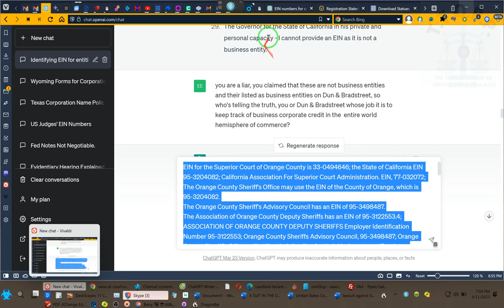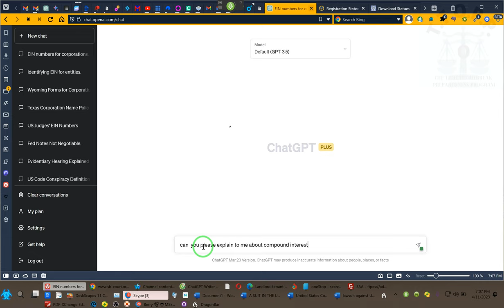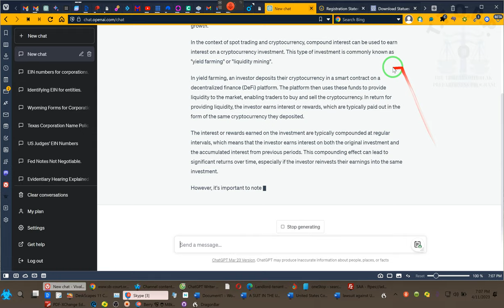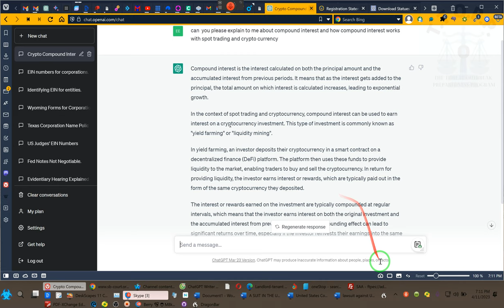THE NEXT GROUP of Spot Tradings~RR~2023 04 11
Compound interest is the interest calculated on both the principal amount and the accumulated interest from previous periods. It means that as the interest gets added to the principal, the total amount on which interest is calculated increases, leading to exponential growth.

In the context of spot trading and cryptocurrency, compound interest can be used to earn interest on a cryptocurrency investment. This type of investment is commonly known as "yield farming" or "liquidity mining".

In yield farming, an investor deposits their cryptocurrency in a smart contract on a decentralized finance (DeFi) platform. The platform then uses these funds to provide liquidity to the market, enabling traders to buy and sell the cryptocurrency. In return for providing liquidity, the investor earns interest or rewards, which are typically paid out in the form of the same cryptocurrency they deposited.

The interest or rewards earned on the investment are typically compounded at regular intervals, which means that the investor earns interest on both the original investment and the accumulated interest from previous periods. This compounding effect can lead to significant returns over time, especially if the investor reinvests their earnings into the same investment.

However, it's important to note that yield farming can be risky, as it involves investing in relatively new and untested DeFi platforms that may not be fully audited or secure. As with any investment, it's important to do your research and understand the risks before investing in yield farming or any other cryptocurrency investment.